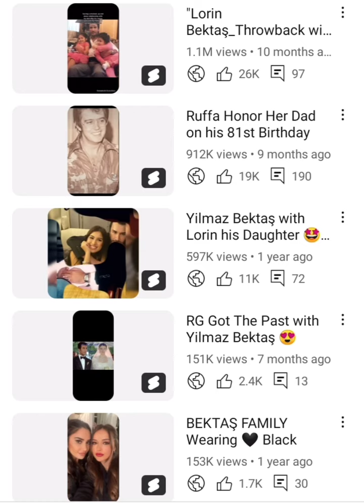My Top Views Short in Team Bektaş